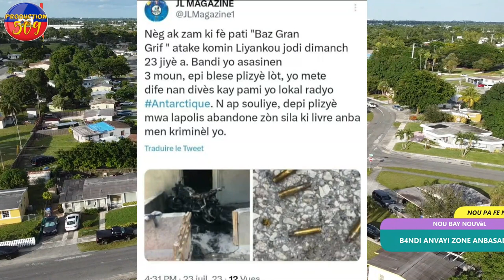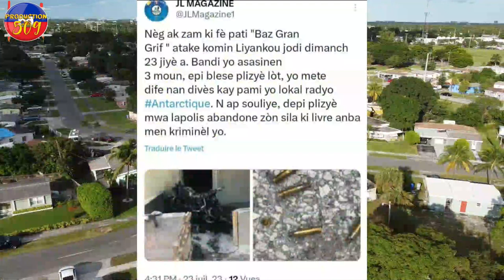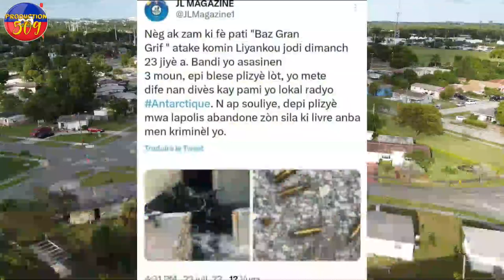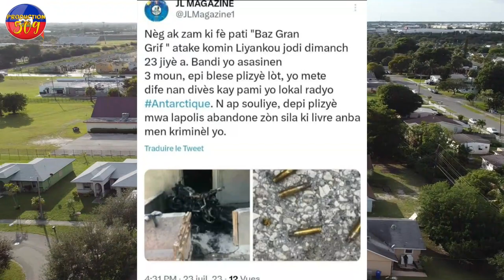B4NDI ANVAYE ZONE ANBASAD AMERIKEN 3 MOUN MOURI AK anpi lot blese kay boule yon kidnape yon dokte